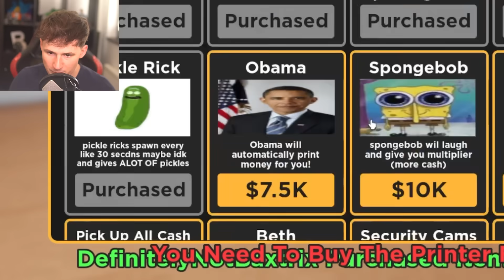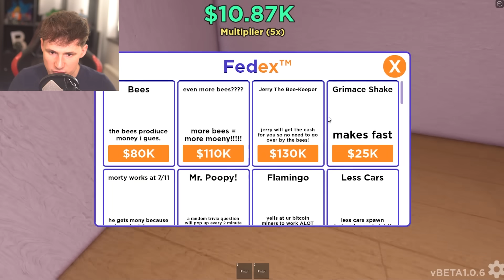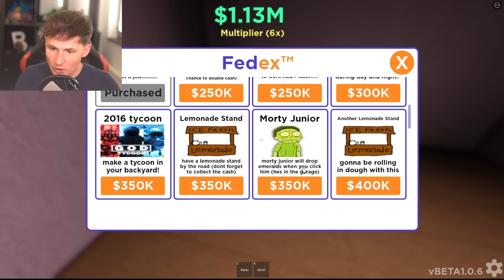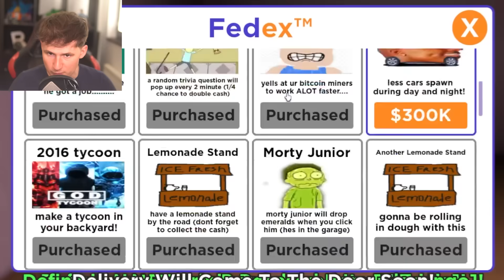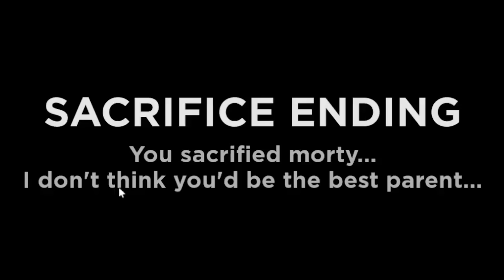I SACRIFICED MORTY in Raise a Morty (all endings)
Roblox support code: Baxtrix
Thanks!